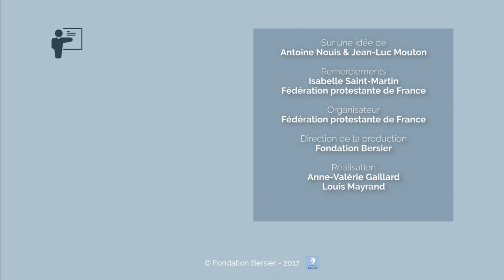Art et protestantisme au miroir de la diversité - Isabelle Saint-Martin